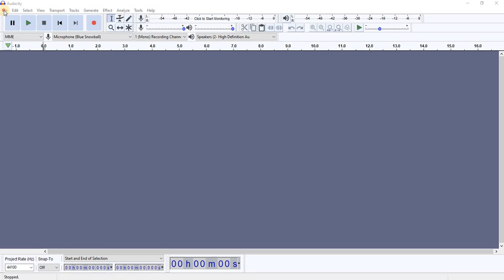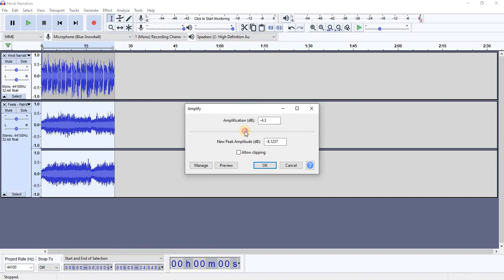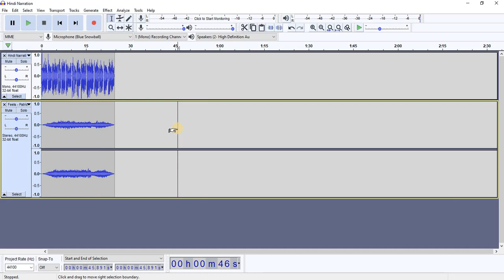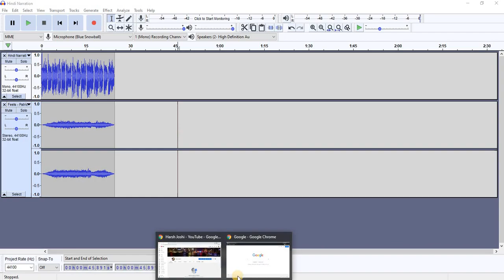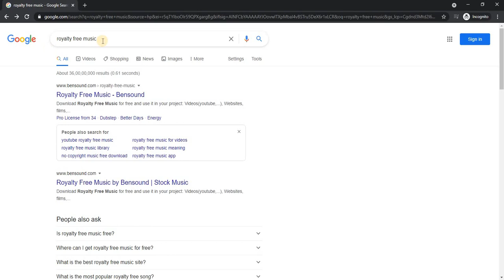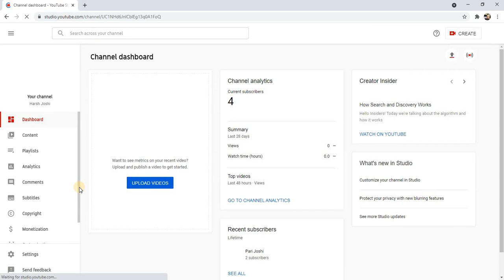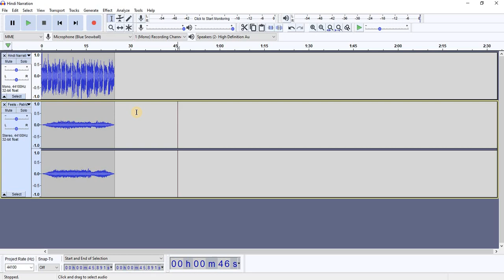How To Add Background Music In Audacity | Audacity Mein Background Music Kaise Add Karte Hain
Hello friends,

In this video, we will learn how to add background music in audacity
If you are a voice over artist preparing your demo samples or you have to deliver a voiceover output with music or you might be a podcaster who is  recording a podcast episode , of course adding music will make it more engaging .

So check it out - how to add background music in audacity

You can learn how to download, install and edit voice over in audacity from our earlier video